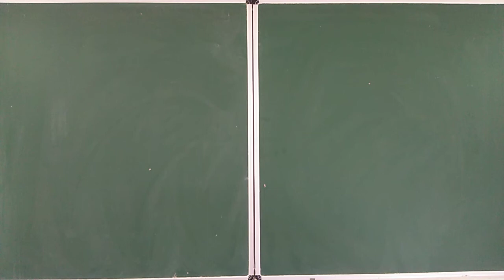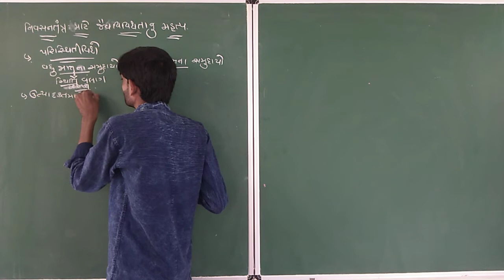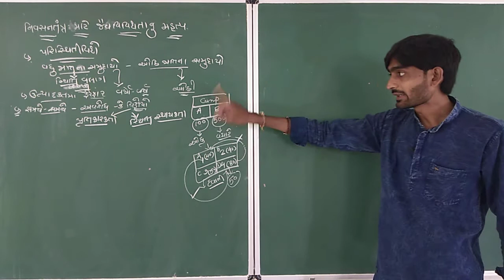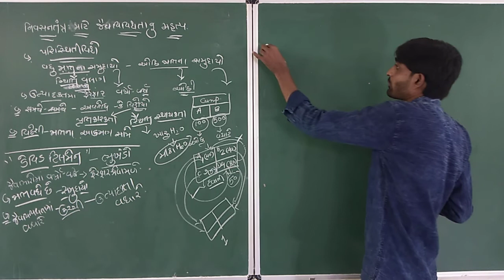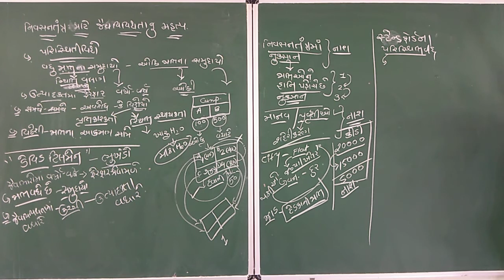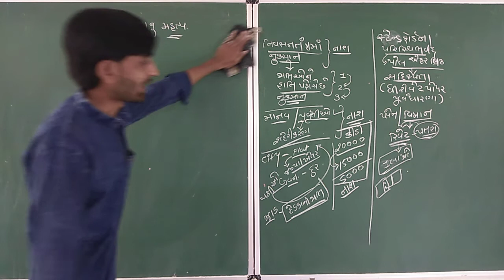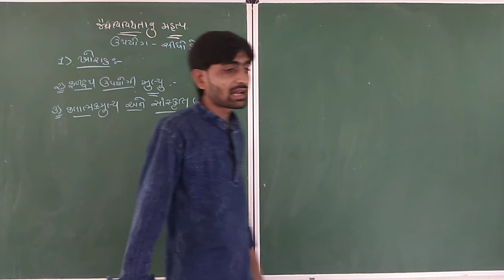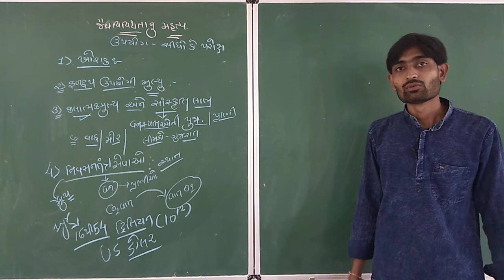12th Science Biology [Chap-15] [lec-6] Biodiversity and Conservation (G.M)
The importance of Species Diversity to the Ecosystem